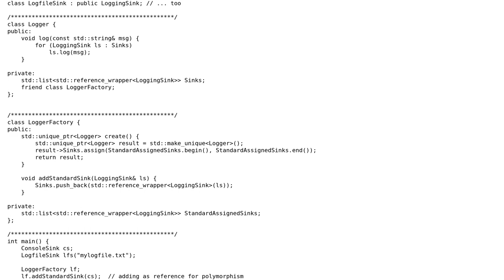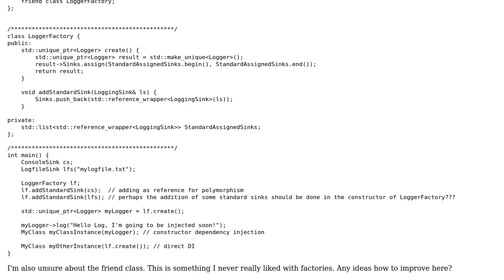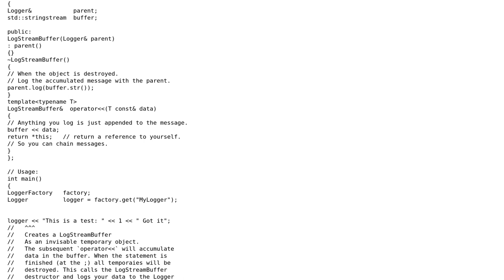C++11 Logging Architecture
With thanks & praise to God, and with thanks to the many people who have made this project possible! | Content (except music & images) licensed under CC BY-SA | Music | Images & others | With thanks to user Martin York user Martin user 200_success and the Stack Exchange Network Trademarks are property of their respective owners. You are responsible for your own actions.